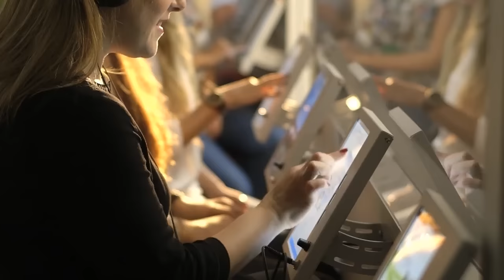תואר ראשון בחינוך וחברה - הקריה האקדמית אונו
למה כדאי ללמוד לתואר ראשון בחינוך וחברה?
איזה מקצועות תוכלו ללמוד עם תואר זה?
תואר הראשון בחינוך מאפשר לבוגריו להיכנס לעבוד בשדה החינוך כבר אחרי שלוש שנים ולקבל דרגה אקדמית ודירוג אקדמי במקום העבודה. בוגרי התכנית עובדים בחינוך בעמותות, ארגונים, מוסדות, משרדי ממשלה ומלכ”רים למיניהם.  בנוסף, לאלה אשר מעוניינים לעשות תעודת הוראה, הקריה האקדמית באונו עומדת בקשר עם מספר מוסדות אשר יאפשרו לאלה החפצים בכך להשלים תעודת הוראה ולהיכנס לבתי הספר כבר אחרי 4 שנים מתחילת הלימודים בקריה האקדמית אונו.

מבנה התכנית:
תכנית הלימודים ממוקדת וכוללת 60 קורסים מרתקים במגוון רחב של נושאי חינוך, פסיכולוגיה, הוראה, הדרכה ועוד.
התכנית מאפשרת שילוב מוצלח של עבודה ולימודים במשך תקופת הלימודים.
במסגרת תכנית הלימודים יש לבחור ב-2 הסמכות מבין 4 הקיימות:
1.      הדרכה והנחייה- כלים להדרכה של צעירים, בארגון ו/או של מבוגרים (הגיל השלישי)
2.      מנהיגות- ניהול חינוכי, ניהול ארגוני חינוך
3.      צרכים מיוחדים ושילוב - כלים לעבודה עם אנשים עם מוגבלויות ו/או ליקויי למידה מתוך תפיסה של שילוב במערכות החינוך ובעבודה.
4.      סיכון ומניעה מילדות ועד זקנה- סיוע לגיל השלישי, כלים לעבודה עם מבוגרים במסגרות כמו: בתי אבות, מתנ”סים, מרכזים קהילתיים והשמה בעבודה של מבוגרים.

התפקידים בשדה החינוך הינם רבים ומגוונים: ניהול קהילתי, קידום נוער, עבודה עם נוער בסיכון, ראשי צוותים בארגונים חברתיים, רכזי נוער, עבודה בעיריות ובראשיות המקומיות, קציני/ות חינוך במשטרה ובשב”ס, רכזי הדרכת חוגים, חינוך והדרכת בעלי הפרעות קשב וריכוז ואוכלוסיות מיוחדות, רכזים קהילתיים, תפקידים מגוונים בחינוך הבלתי פורמאלי ועוד.
בנוסף, כאמור, ניתן להמשיך בלימודי תעודת ההוראה לקראת כניסה לעבודה בבית ספר.
מסלול ישיר לתואר שני בייעוץ ארגוני למערכות חינוכיות וחברתיות.

בין הקורסים:
מבוא לתהליכים קבוצתיים חינוך בלתי – פורמלי ילדים ונוער בסיכון בישראל ובעולם חינוך בעידן של מציאות משתנה  האדם עם מוגבלויות במעגל החיים יזמות חינוכית התמודדות עם מצבי טראומה במעגל החיים  מבוא לפסיכולוגיה חינוכית ועוד..